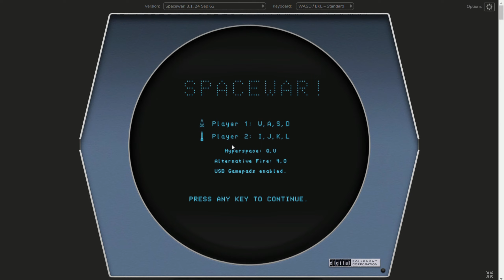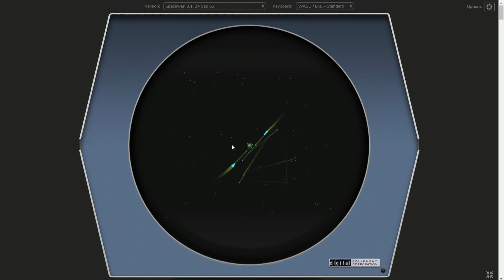MEMAINKAN GAME - Spacewar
GAMEPLAY - Spacewar (1962) [Rate 7,0 by imdb - PC]

kalian juga bisa mendukung channel ini dengan berdonasi di link di bawah ini:

star wars space battle game,
warhammer 40k space marine game,
warhammer 40k space marine full game,
warhammer 40k space marine game movie,
star wars space game,
space war video game,
warhammer 40k space marine board game,
space war game android,
space war first video game,
warhammer 40k space wolves game,
cara membuat game space war di construct 2,
space war strategy game,
space war arcade game,
space war game pc,
ceres space game survival war,
space war old game,
spaceship war game,
space war game in python,
roblox space war game,
game space strike can i win a war,
space commander war and trade game,
space commander war and trade full game,
how to make a space war game in scratch,
i win a war battle life game space,
best space war game,
space war board game,
games like space commander war and trade,
space war computer game,
can i survive the war modern game space,
video game space battle,
game space battle,
game space armada,
space fleet war game,
warhammer space marine game,
star wars game space battle,
warhammer space wolves game,
warhammer space marine game movie,
warhammer space marine board game,
space warp arcade game,
warhammer 40k space game,
space wars arcade game,
war in space game,
space war game in roblox,
game space 4.9,
game space laser battle phuket,
game space laser battle,
space war - marble game,
space warp 66 arcade game,
star wars game space,
space war steam game,
space wars game,
space wars first video game,
space warship game,
space wars game roblox,
star wars space war game,
space game space game,
spacewar game 1962,
space war video game 1962,
warhammer space marine 1 game,
warhammer game space marine 2,
warhammer 40k space marine 2 game movie,
warhammer 40k game space marine 2,
warhammer 40k space marine 2 game awards reaction,
warhammer 40k space marine 2 gameplay,
warhammer 40k space marine 2 game awards,
warhammer 40k space marine 2 board game,
warhammer space marine 2 summer game fest,
game space 6.0,
game space colony,
game space old version